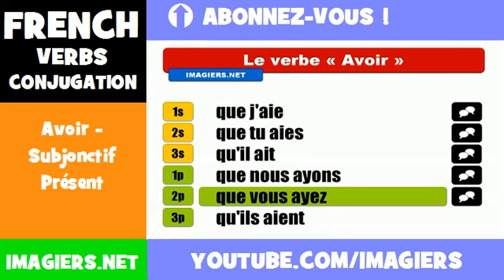French lesson = Avoir Subjonctif Présent